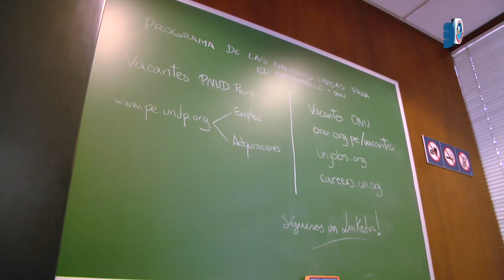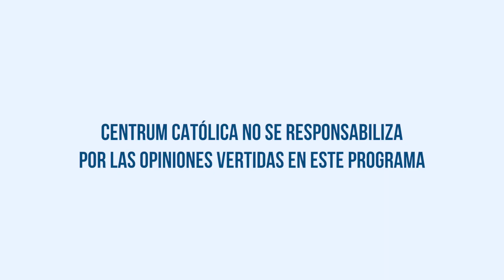Feria Laboral Destaca en la XII Semana Internacional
Alumnos de CENTRUM Católica, Alumni, y público asistente de la XII Semana Internacional, tuvieron la oportunidad de participar en la Feria Laboral en la que se dieron cita 17 empresas nacionales y transnacionales de primer nivel.